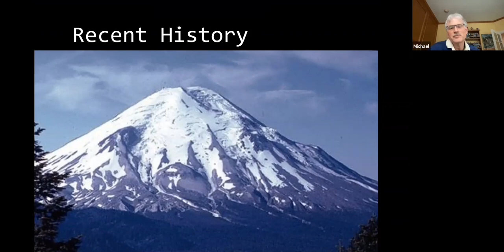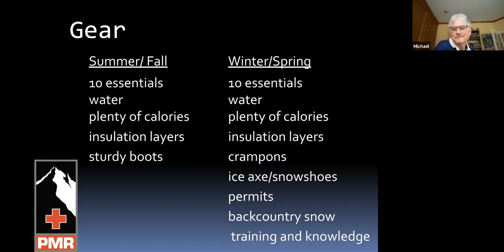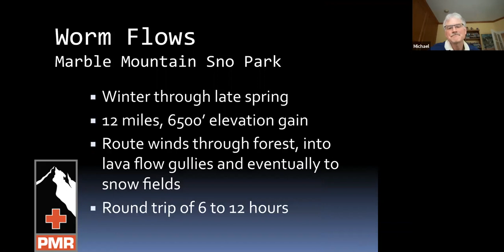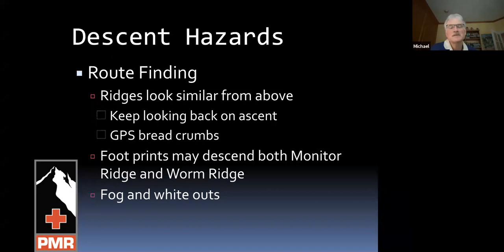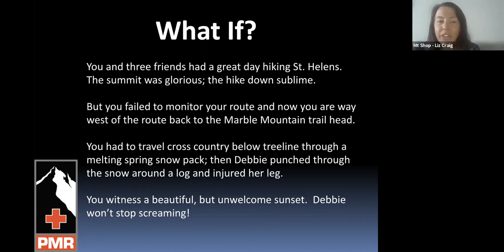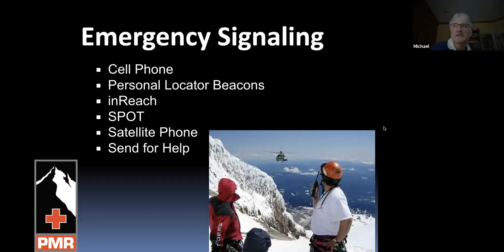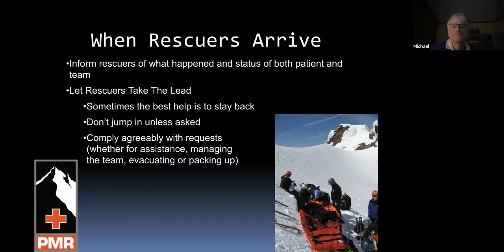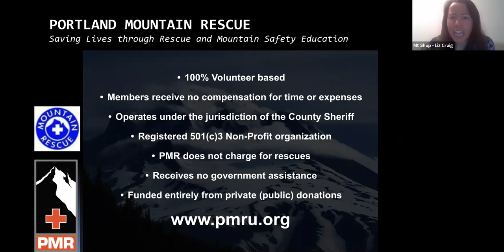Climbing Mount St. Helens: A Safety Clinic with Portland Mountain Rescue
Have you ever wanted to climb one of the PNW Volcanoes? What about the most active volcano in the contiguous United States? Loowit or Mount Saint Helens is a great introductory volcano for a mountaineer looking to learn or refresh on some critical skills needed to climb volcanoes.

Join us with Michael Hortsch, a member of Portland Mountain Rescue, who will be reviewing the basics of climbing Mount Saint Helens, the gear you might need, the skills you should learn and practice, and what it takes to get to the top of this National Volcanic Monument!